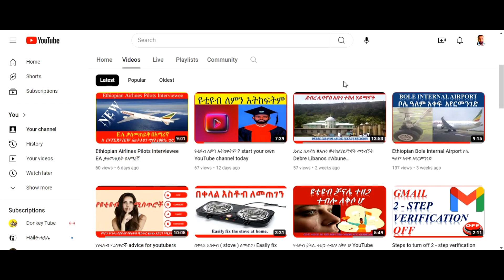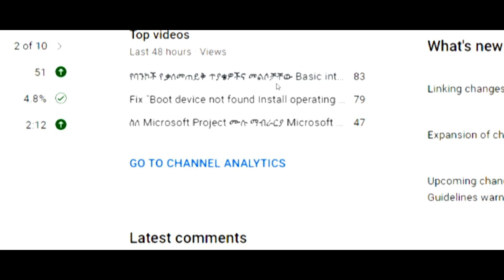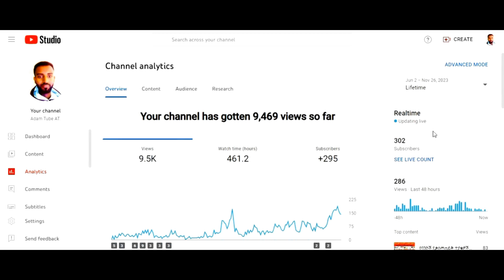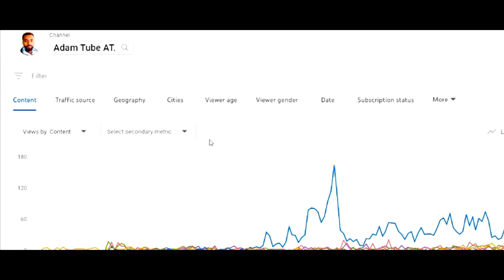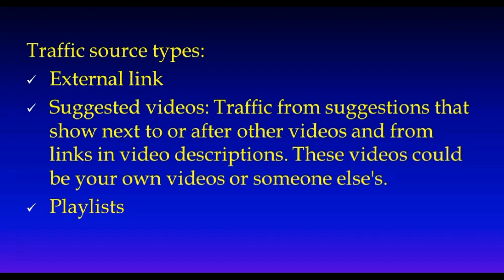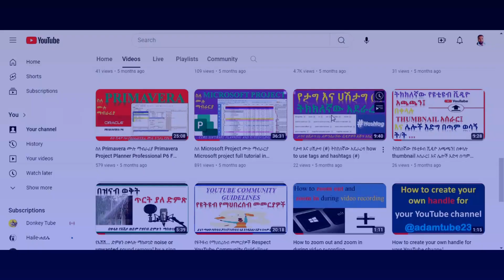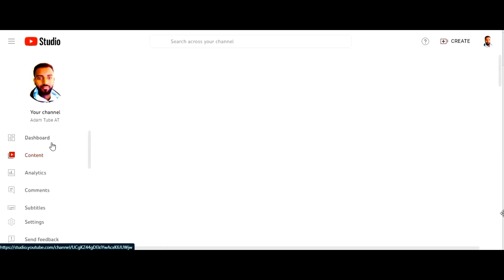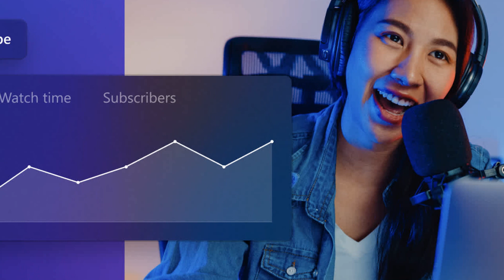የመጀመርያው የዩቲዩብ ቻናሌ ግምገማ YouTube channel analysis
ይህ ቪዲዮ የዩቲዩብ ቻናል ትንታኔዬን ለመጀመሪያ ጊዜ ያሳያል። የዩቲዩብ ትንታኔ ትሮችን መሰረታዊ ፅንሰ-ሀሳብ ያሳያል እና ከተተነተነ በኋላ የዩቲዩብ ቻናሉን ለማሻሻል መለኪያውን ወይም እርማትን ያሳያል። የዩቲዩብ ቻናል ትንታኔዎች በሰርጡ እና በቪዲዮ ደረጃ በግልፅ ምሳሌዎች ሊደረጉ እንደሚችሉ ያሳያል።

This video shows my YouTube channel analysis for the first time. It shows the basic concept of YouTube analytics tabs and, after analysis, its measurement or correction to upgrade the YouTube channel. It shows YouTube channel analytics can be done at the channel and video level with clear examples.